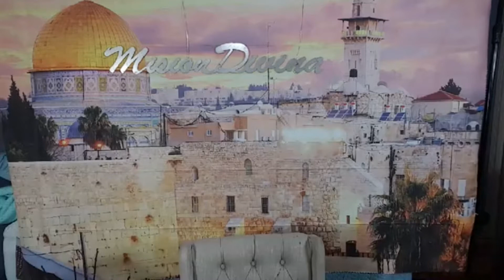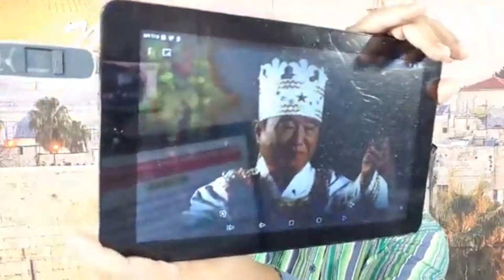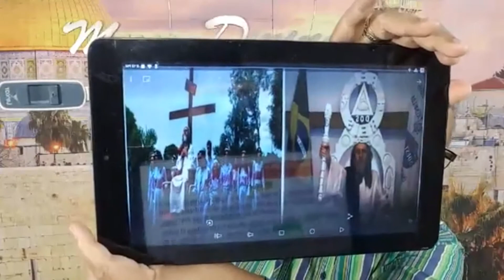APOSTOL GENOVEVO SENALES DE LOS TIEMPOS #1